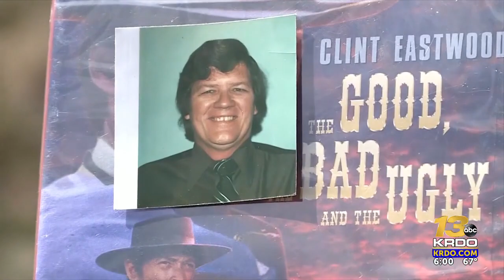'Very relieved': Ceremony held for families as demolition of Penrose funeral home begins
After months of delays, the demolition of the Return to Nature Funeral Home in Penrose, Colorado officially began on Tuesday. A ceremony organized by Fremont County officials invited families onto the property, marking the start of closure for many.